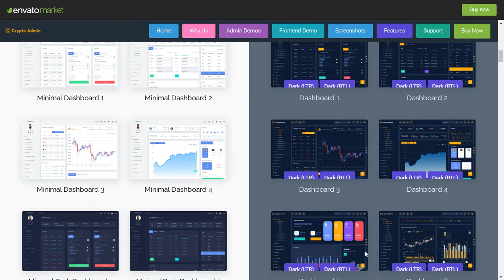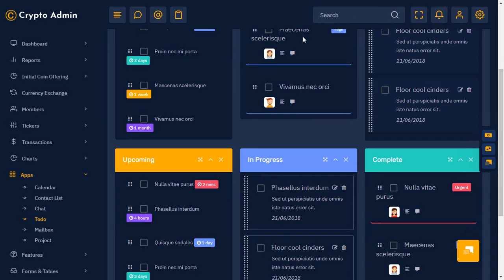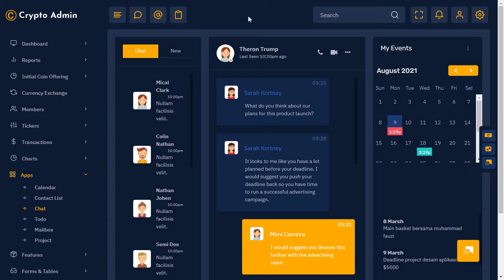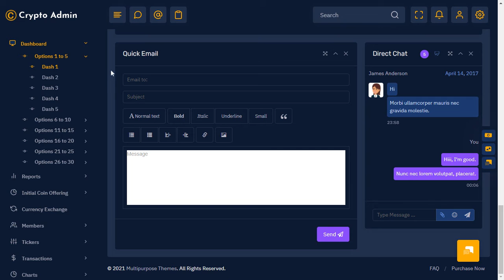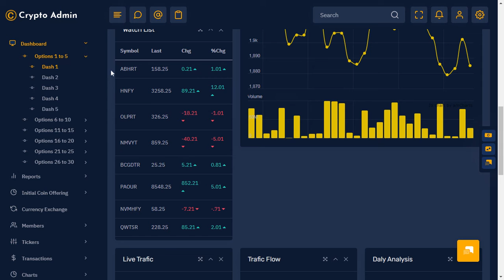Crypto UI Kit Bootstrap Admin Dashboard Template with Dark Theme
Cryptocurrency is one of the hottest topics to be discussed in the world of international trading today. It can be defined as digital or virtual currency with secured cryptography making it impossible to counterfeit.

The Most Powerful Crypto Bootstrap 4 & 5 HTML and Admin Template. 30+ unique Dashboard & Total 80+ Dashboard

Crypto Admin can be used by developer developing web applications like custom admin panel, ICO, Bitcoin Dashboards, Bitcoin and other current website applications, project management system, admin dashboard, application backend, CMS, CRM, Stock chart, Stock Market, Business Analytics, business website, corporate, portfolio, blog, etc.